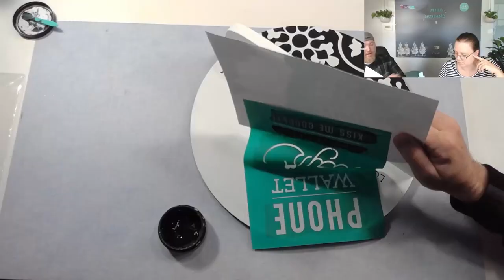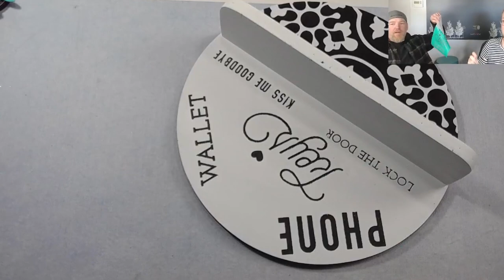Out The Door Shelf Round: Don't Forget Anything! | Chalk Couture Design | Wood Round Sign with Shelf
Do you have a "dump station" just inside your entry door? You know, the spot that is littered with car keys, chapsticks, mittens (eventhough it's May), wadded up receipts and maybe even your wallet/purse.
We decided to make a really cute farmhouse style design on a round sign... and add a SHELF! 🤯 Mind blowing, right?! I mean, cute and functional? Hell, yeah.
If you ask Louie, the only thing you really need when you leave the house is your Poodle. What's one thing you can't leave without?

🙋‍♀️💬  We absolutely love helping people learn about and how to use Chalk Paste, Ink & Transfers, and even chat about how you can make money with Chalk Couture! Please reach out with *any* questions

DM to collab!

Out The Door Shelf Round: Don't Forget Anything! | Chalk Couture Design | Wood Round Sign with Shelf | Easy Home DIY Decor made with Chalk Couture
00:00 Phone Wallet & Keys
00:46 Paste Staining
01:48 Not What We Wanted
02:32 Oh My God
03:34 Shelves, Patterns & Paste Oh My
06:21 Finished

If you’re looking for easy DIY home decor, you’ve found the right channel! Sometimes you’ll see welcome boards, Scrap Wood Wall Art, Mosaic Wooden signs, porch leaners, door tags and wooden rounds. We tend to hover right around the Farmhouse Style home decor because the Modern Farmhouse style is our personal aesthetic. Our projects are almost ALWAYS embellished with Chalk Couture transfers, pastes or inks. Chalk Couture makes it super simple to get professional looking results without having to have professional level skills!